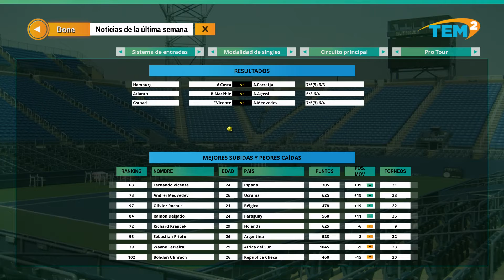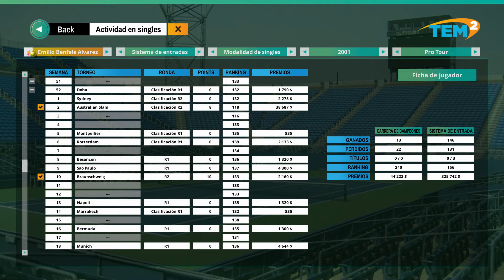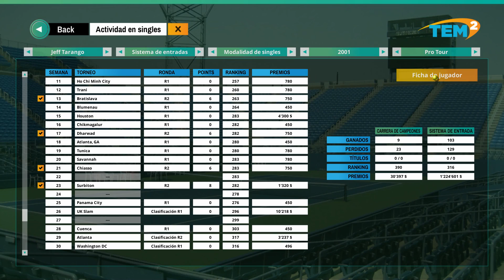Tennis Elbow Manager 2 - J.C. Ferrero #58 - Recupera la alegría sobre cemento. Los Cabos